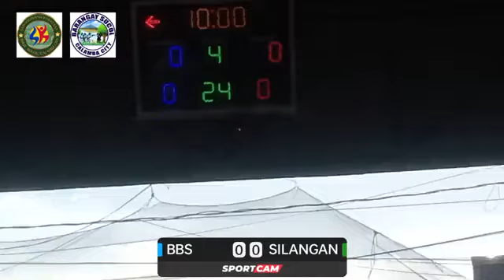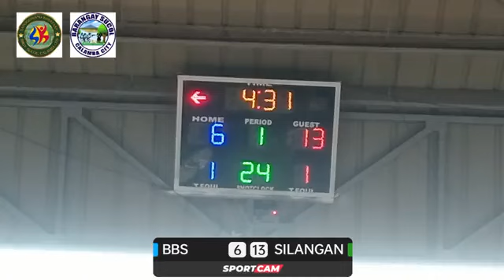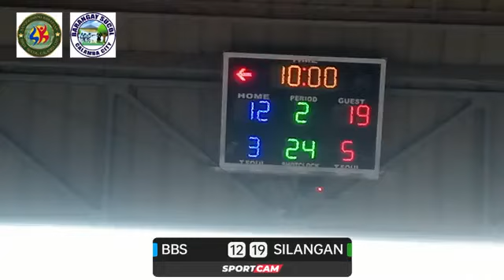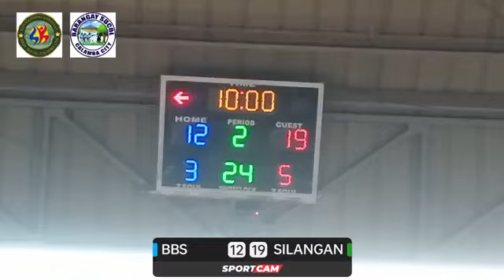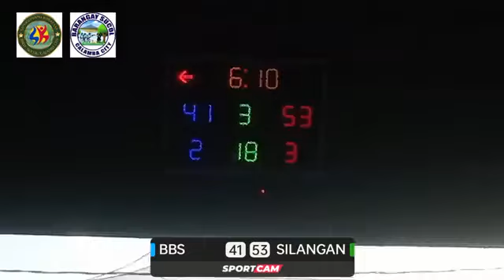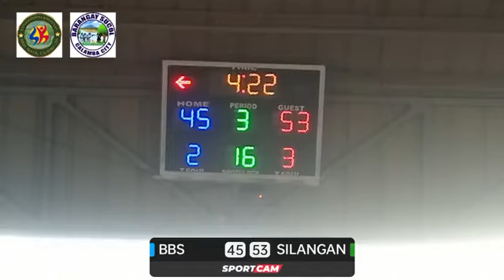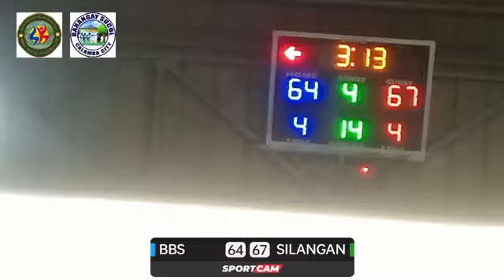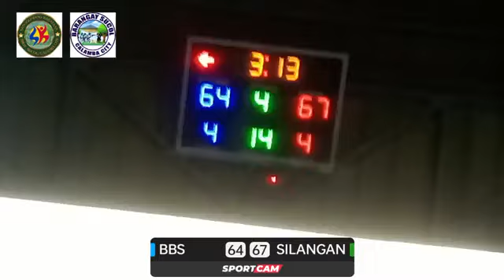BB'S VS SILANGAN FULL GAME | BRGY. SUCOL BASKETBALL COURT